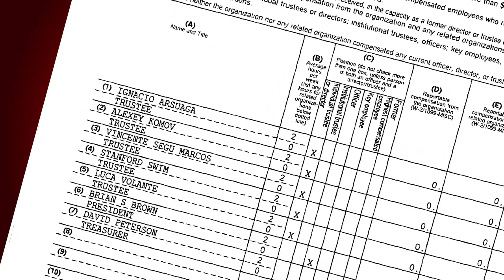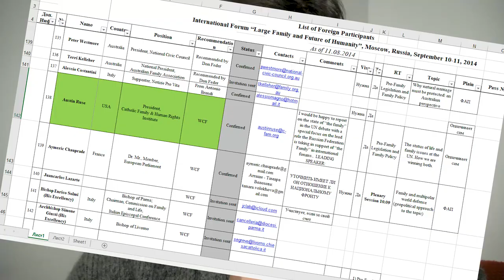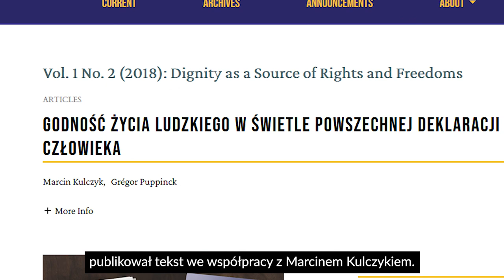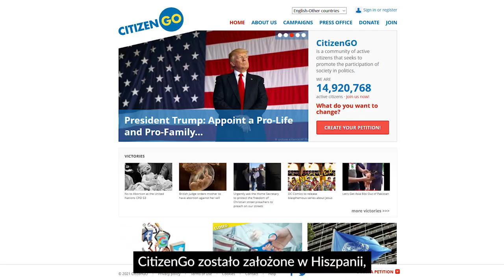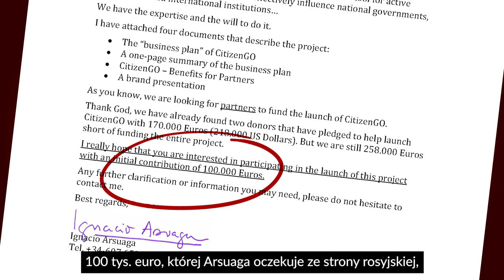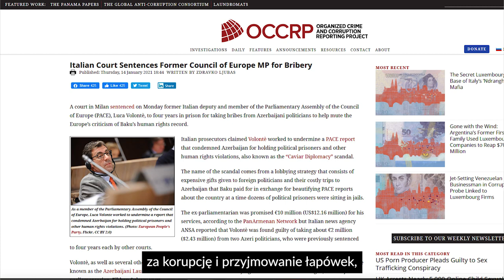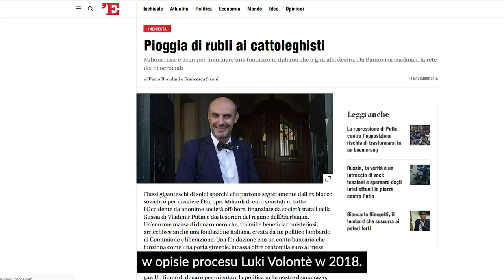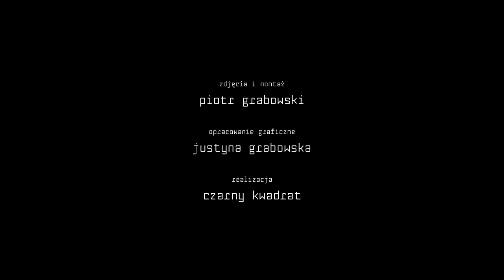Dowody na związki Ordo Iuris z Kremlem przedstawia Klementyna Suchanow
Dowody na związki Fundacji Instytut na rzecz Kultury Prawnej Ordo Iuris z putinowskim reżimem przedstawia Klementyna Suchanow, autorka "To jest wojna", dziennikarka śledcza, aktywistka Strajku Kobiet.

Transmisja konferencji prasowej Ogólnopolskiego Strajku Kobiet na temat działalności Ordo Iuris (w spotkaniu 18 maja 2021 r. głos zabrali, zabrały: Bart Staszewski, Radosław Sikorski oraz Klementyna Suchanow i Marta Lempart):